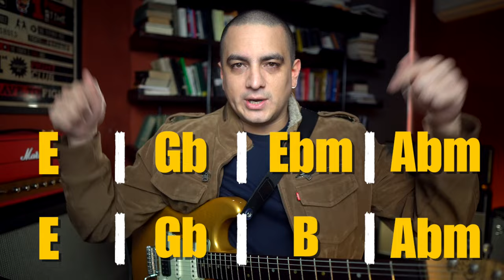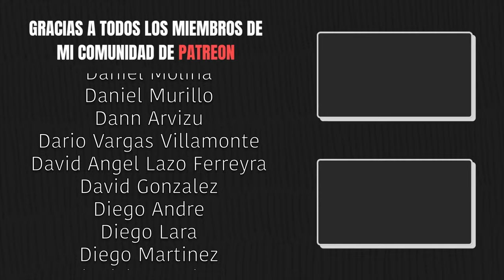Si te llama Taylor Swift para grabar guitarras...